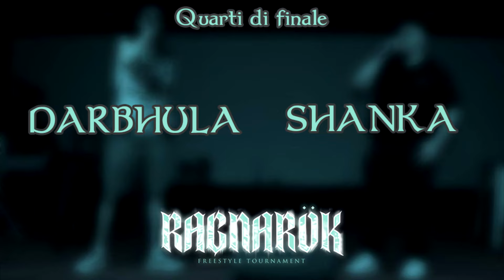RAGNAROK | Darbhula vs Shanka | Semifinali